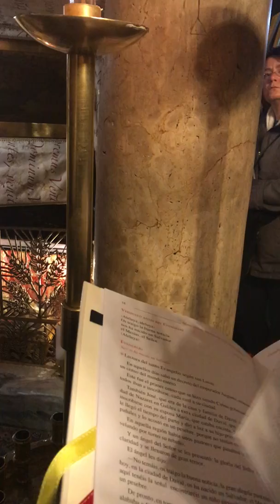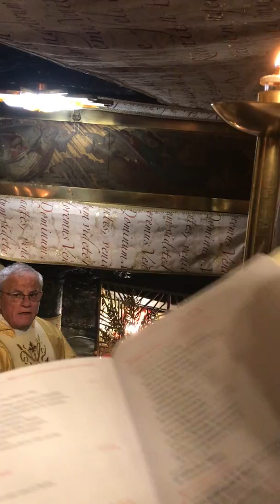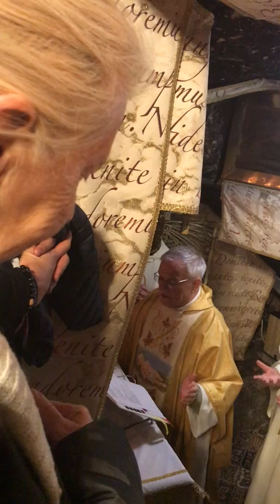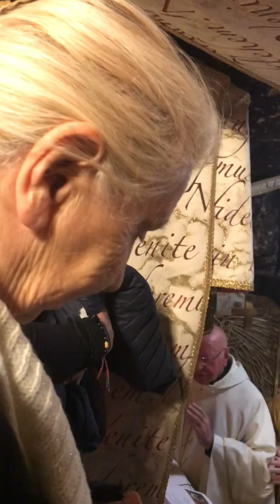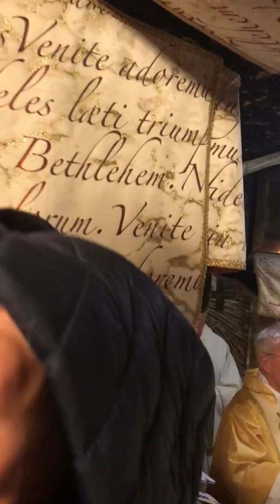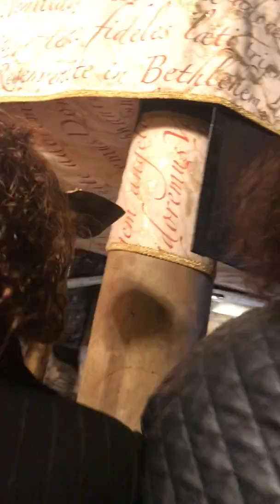Eucharystia z Betlejem w Grocie na Boże Narodzenie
Mass Crismas Bethlehem Groto